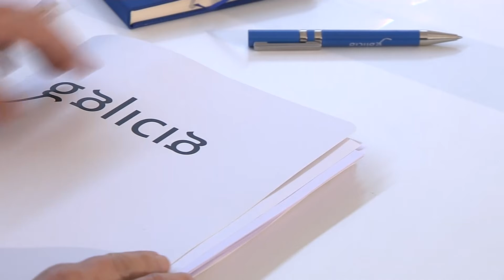20191216 PteXaco 0R